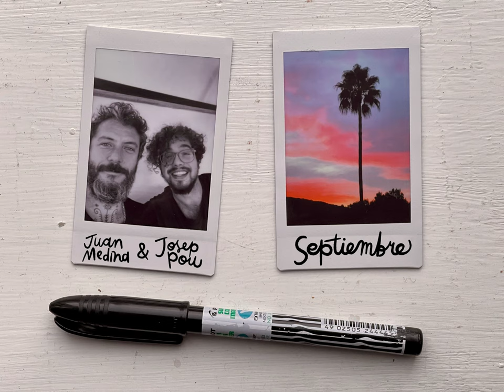Juan Medina & Josep Pou - Septiembre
"Septiembre" © Satélite K  / Juan Medina